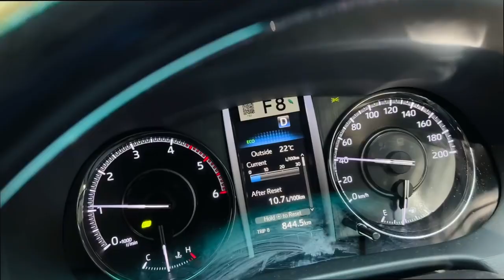Gaming PC Ready 😍Gharpe